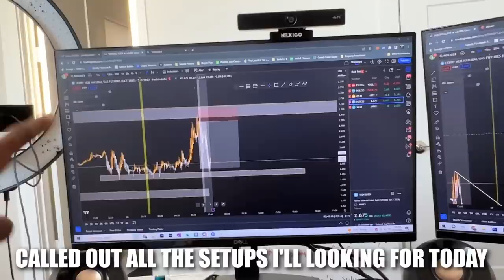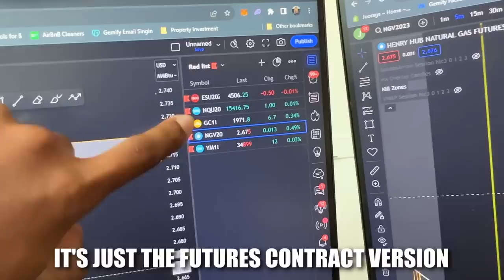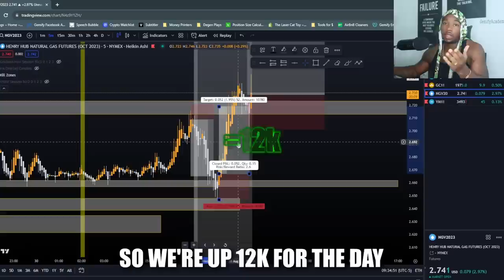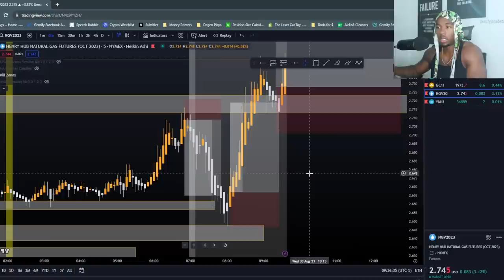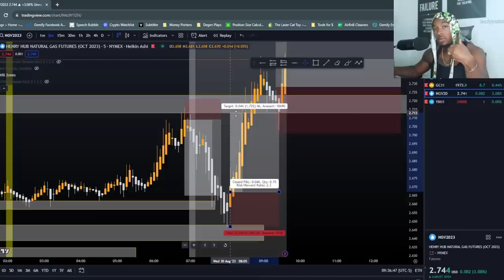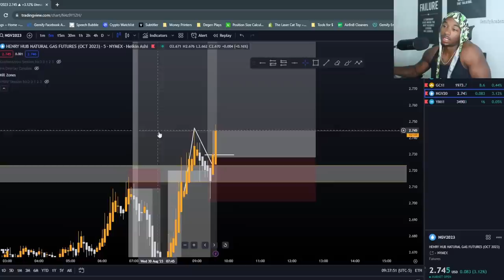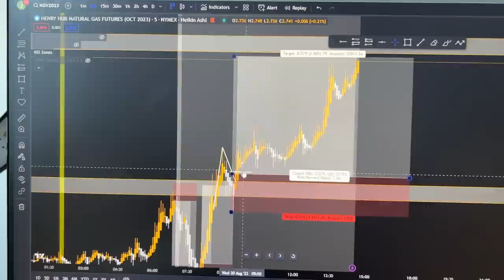I Made $12,000 Trading The EASIEST Thing To Day Trade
🔥 Get a Funded Account up to $5,000,000 and Save 10% (Code JOOVIER10)

In this day in the life vlog I show you exactly how I was able to make $12,000 day trading the EASIEST pair to trade.

I am NOT a CPA, Broker or any legal financial advisor.